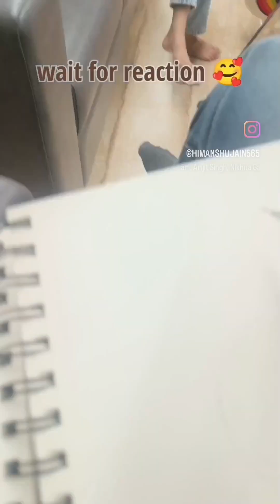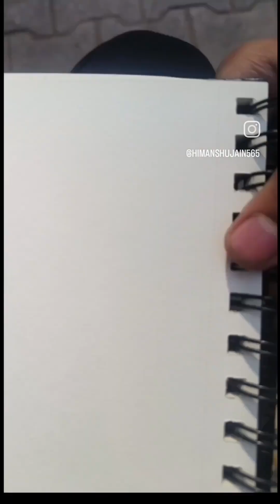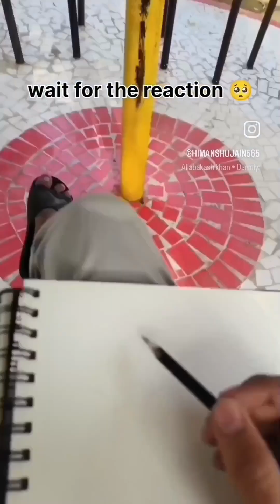Drawing realistic portrait of stranger nd family | himanshujainart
Artists: Himanshujain